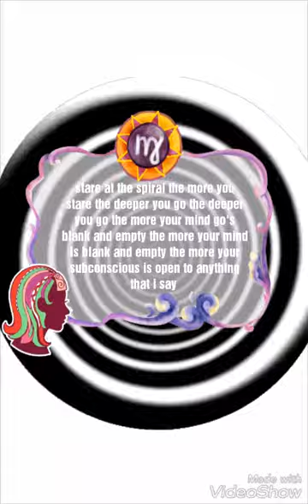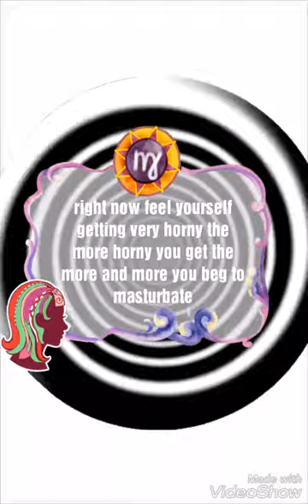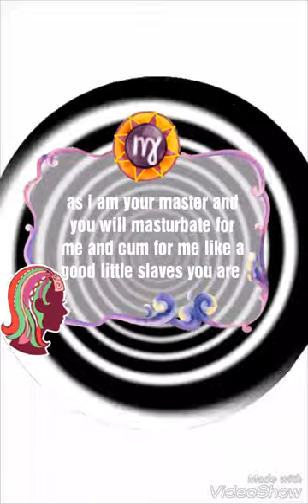Hypno pleasure with master ryan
I hope you can Enjoy this video and commnet below if you want to continue with the pleasure